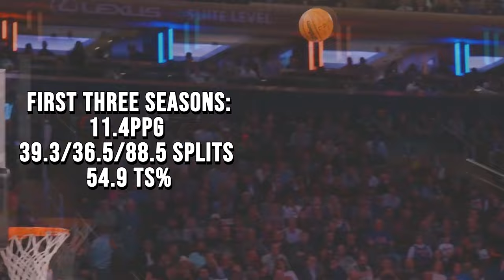You’re Wrong About Immanuel Quickley.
0:44 to 0:51 *Flash Warning*

Immanuel Quickley is….quickly becoming one of my favorite players in the NBA. He was viewed as a shocking pick at 25th overall in 2020. But over his three NBA seasons he’s….quickly proven the doubters wrong. (I’m sorry I’ll stop with the puns). But for as good as Quickley has been. I still think most NBA fans outside of New York don’t realize how good he is. In fact I would go as far to say most fans don’t have the correct idea of what he actually is as a player. Which is what I want to talk about in this video.